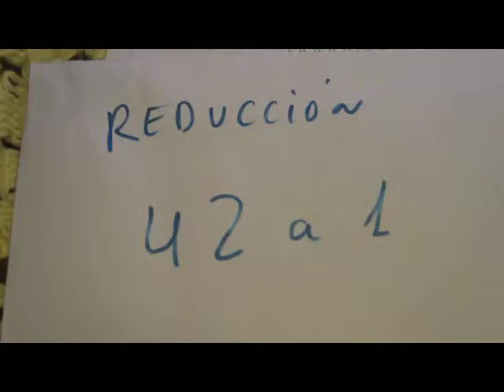Reducción 42 a 1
Reducción 42 a 1. No tiene ningún interés